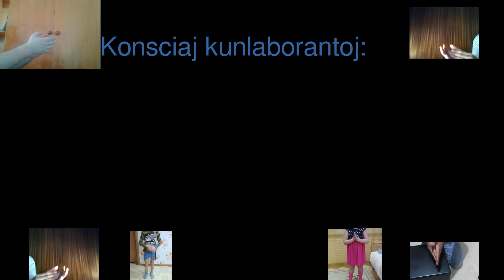Ni vin skuos (Versio en Esperanto de We will rock you, de Queen)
Versio en Esperanto. Konscie/senkonscie, videblas Evildea, Charlotte, Zamenhof, Kabe, William Auld, Garsia, Pablo

Jen la teskto:
Knabo estas vi, bruegon faras
kaj ludas, iam granda hom' iĝos vi!
Surhavas koton vizaĝ'. Vi hontindaĵ'.
Pelas ladaĵon vian laŭ la vastaĵ'.
Ni vin ni vin skuos!
ŭoŭ!
Juna viro jam, malmola
Krias sur la strat', la mondon iam prenos vi!
Surhavas sangon vizaĝ'. Vi hontindaĵ'.
Svingas afiŝon vian sur la vastaĵ'.
kantu!
jea!
Olda estas vi kaj povra,
Kun pet' sur la mien',
Vi esperas trovi iam pacon!
Estas kot' sur vizaĝ', hontindaĵ.
Iu revenigu vin al via lokaĉ'.
ĉiuj!
ĉiuj!
huoŭ!
ho jeh!

Jen la originala teksto:
Playin' in the street gonna be a big man some day
You got mud on yo' face
You big disgrace
Kickin' your can all over the place
Singin'

Shoutin' in the street gonna take on the world some day
You got blood on yo' face
You big disgrace
Wavin' your banner all over the place

Pleadin' with your eyes gonna make you some peace some day
You got mud on your face
Big disgrace

(Everybody)

(Alright)